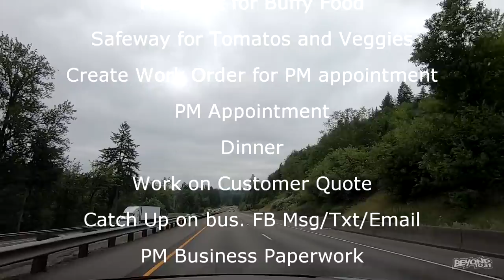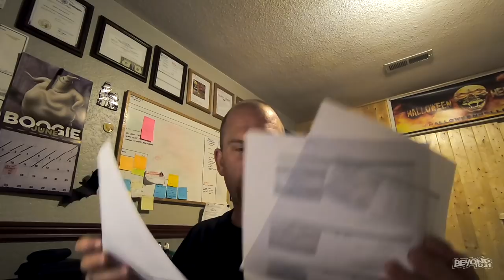Longest Selfie Stick EVER! [Day 3151 - 06.17.19]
LIMITED EDITION!!!

Send order total through to